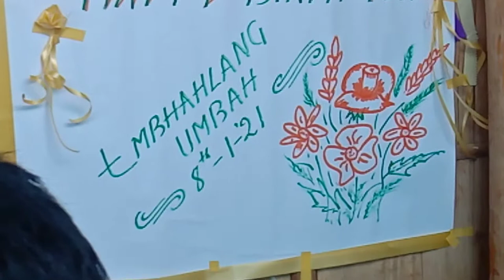Ka jingdap shi snem jong u Embhahlang Umbah (Birth day) 8/1/'21 Pamlatar.